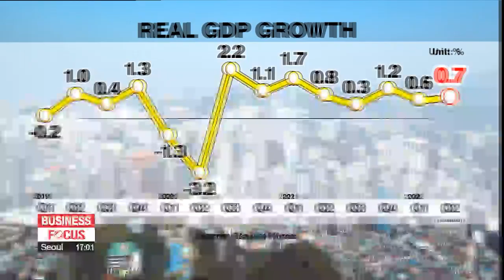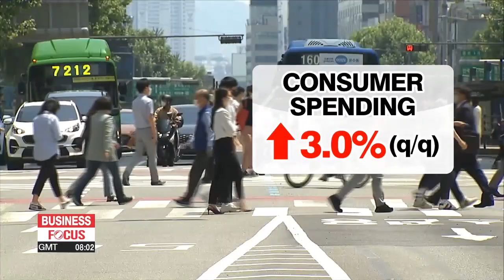S. Korean economy records estimated 0.7% on-quarter growth in Q2, faster than Q1: BOK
2분기 경제성장률 0.7% ...방역완화에 민간소비 3.0% 늘었지만 수출 3.1% 줄어

Despite economic headwinds globally, the South Korean economy still grew faster in the second quarter than it did the quarter before.
Experts say growth was driven by consumer spending, which recovered as social distancing came to an end.
Eum Ji-young has the details.
The growth rate of the South Korean economy sped up in the second quarter.
The Bank of Korea reported Tuesday that the country's gross domestic product,... adjusted for inflation,... is estimated to have edged up point-seven percent on-quarter in the April-to-June period.
The country's economy grew at a faster pace compared to the point-six percent growth recorded in the first quarter of this year.
A Bank of Korea official attributed the faster on-quarter growth to a pick up in private spending.

"Due to the complete lifting of COVID-19 social distancing measures, private spending rose significantly which was led by the service sector and semi-durable goods."

Private spending rose by three percent compared to the previous quarter for the highest on-quarter increase since the second quarter of last year.
Public spending also grew by 1-point-1 percent compared to the previous quarter.
However, exports,... a major driver of the country's economy... slumped on-quarter amid lockdowns in China and the war in Ukraine.
Exports in the second quarter of this year shrank three-point-one percent compared to the quarter before,... recording the biggest drop in two years.
The Bank of Korea official said not only have exports slumped but the trade conditions have also worsened.

"Import prices including those for coal and petroleum products rose more than (South Korea's main) export items including semiconductors and chemical goods."

Despite this, the official added that the central bank's 2022 South Korean economic growth projection made in May, which stands at 2-point-7 percent, is likely to be achieved.
But one expert says, whether the goal can be met depends on the global oil prices.

"For future growth, I think it all depends on how the oil prices move. If the oil prices continue to go down, I think the Bank of Korea's growth goal for this year can be met. But if oil prices go back up again, then we may have much slower growth."

"The Bank of Korea anticipates that economic uncertainties will remain due to soaring inflation and the recent surge in COVID-19 infections, which could harm consumer sentiment.

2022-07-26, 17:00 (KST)